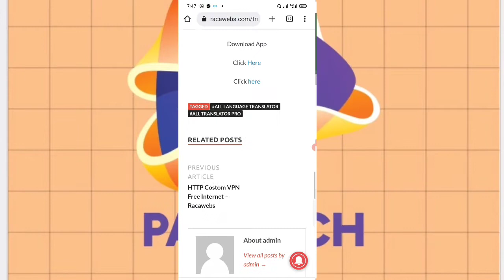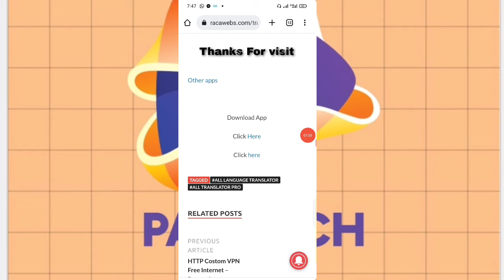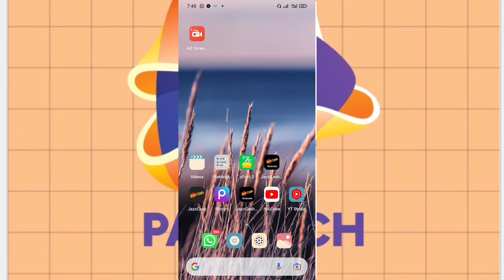all translate app ko kaise chalayen | all translate app kaise use karen |Translate Urdu To English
Translate Urdu To English | all translate app kaise use karen |

all translate app kaise use karen whatsap
, all translate app kaise use kare whatsapp
 all translate app kaise use karen
 hi translate  translate translation app